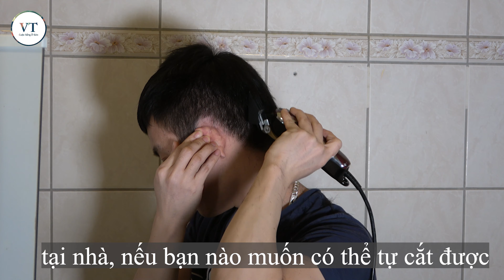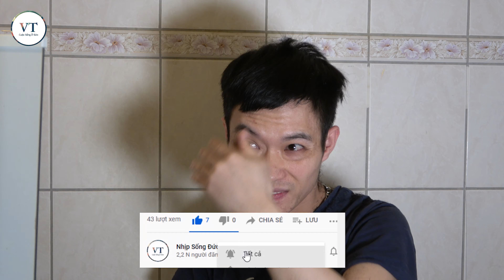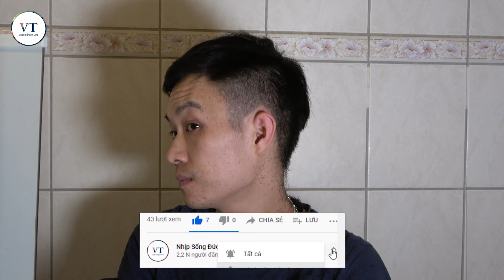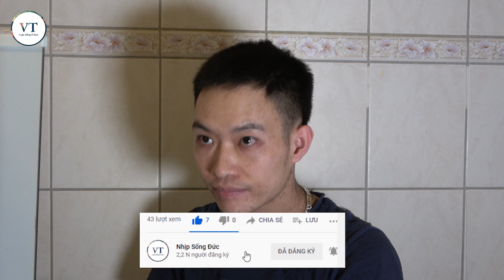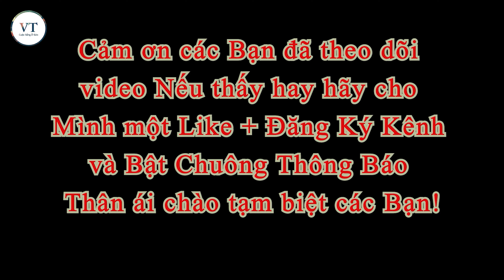Cuộc Sống Ở Đức | Tự Cắt Tóc Tại Nhà Mùa CôVy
NHỊP SỐNG ĐỨC Là kênh chia sẻ chân thật những thông tin - hình ảnh , về cuộc sống
 con người Việt Nam tại CHLB Đức.
 Cảm ơn mọi ngưởi đã ủng kênh Nhịp Sống Đức trong thời gian qua, mọi người yêu thích chủ đề  gì thì bình luận bên dưới video mình sẽ phục vụ các bạn, xin chào và hẹn gặp lại các bạn.